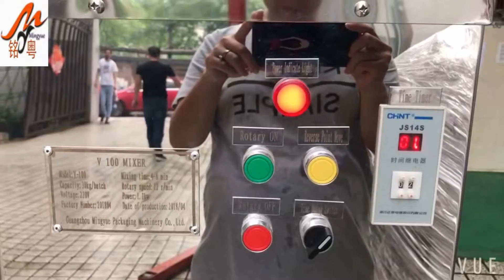Full automatic powder mixing machine,mixer for powder,mixing equipment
If you have any question,please let me know.